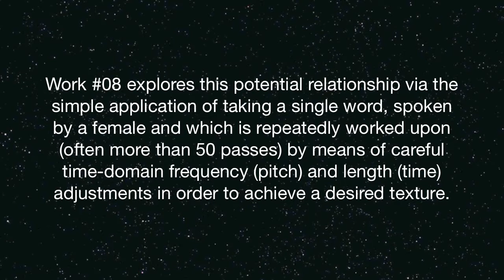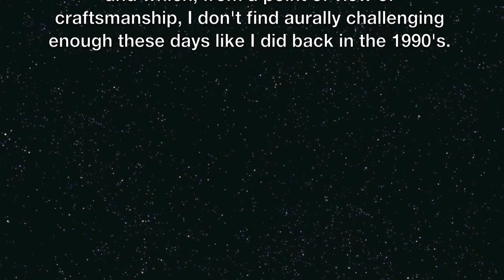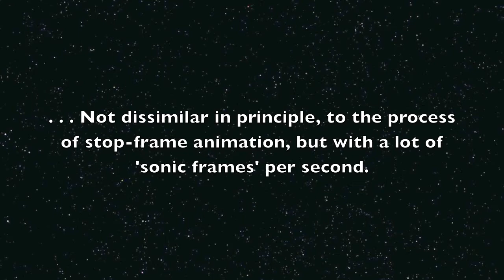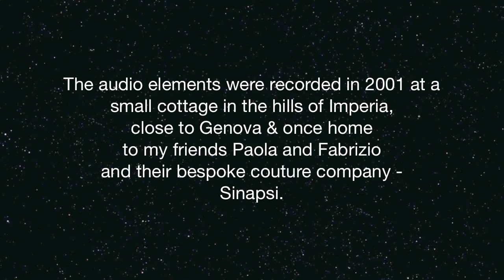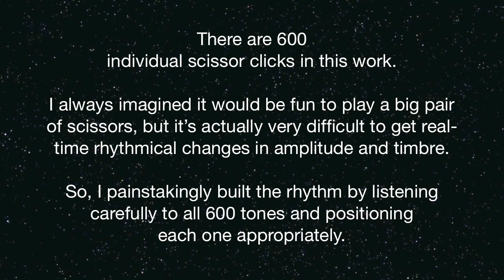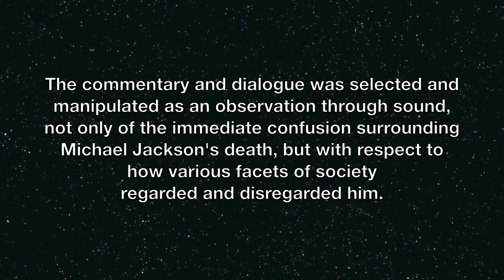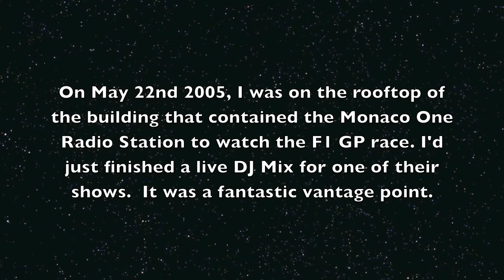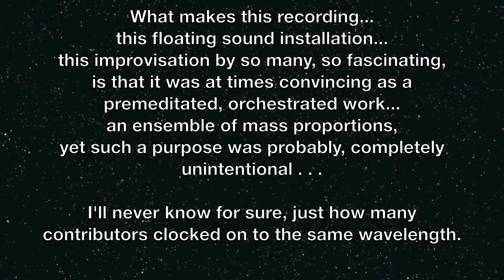PART 2. Mike Dred LUNATIC SOUND DESIGNER LP [2013]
OFFICIAL PREVIEW UPLOAD. Part 2 of 2.
(Any clipping artefacts are due to the YT MP3 conversion process and not present in the HQ
format)

COMPOSER & SOUND DESIGNER: MICHAEL CULLEN.
ARTIST: MIKE DRED
LABEL: MACHINE CODES.
PREVIEW OT TRACKS 08 TO 13

SEE MOVIE Pt. 1 FOR PREVIEWS OF TRACKS 01 TO 07.